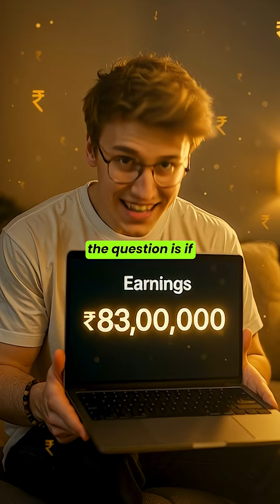💰 26-Year-Old Made ₹3L in 48 Hrs Using Only AI Tools! 🚀